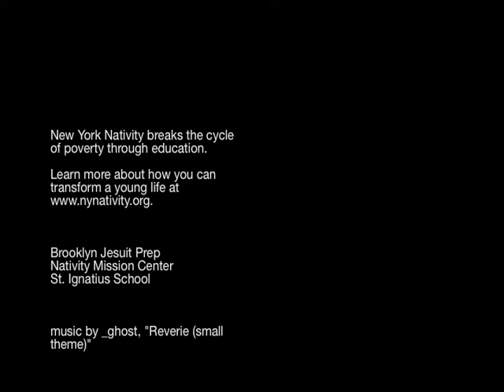New York Nativity: Ever Wonder ...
Ever wonder how you can make a difference? At New York Nativity's three middle schools, teachers and supporters help children transform themselves from learners into leaders.  We've been breaking the cycle of poverty through education for young New Yorkers since 1971.